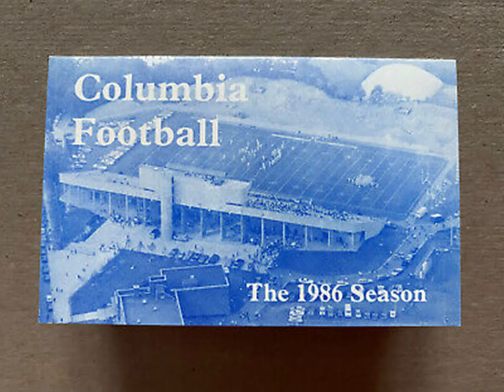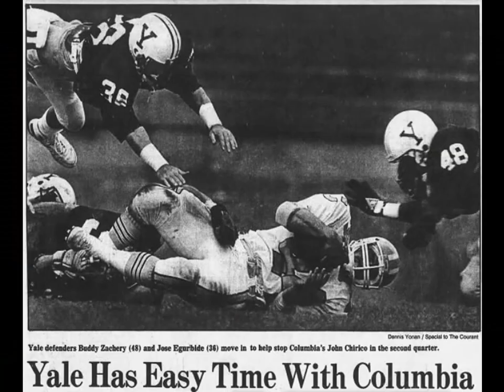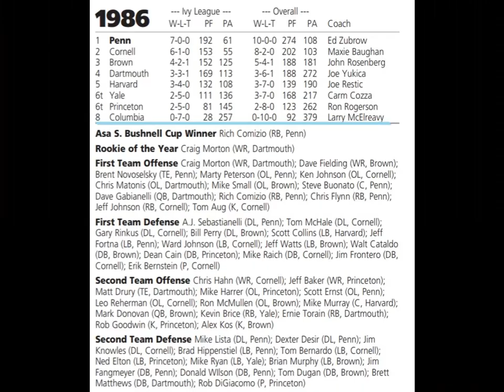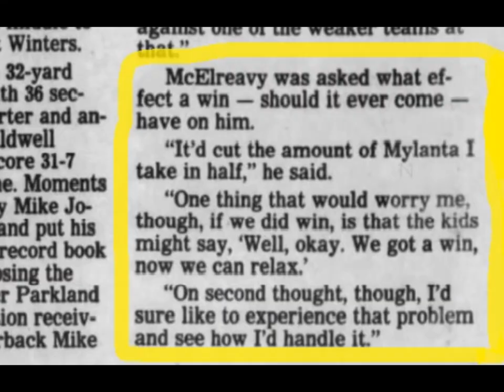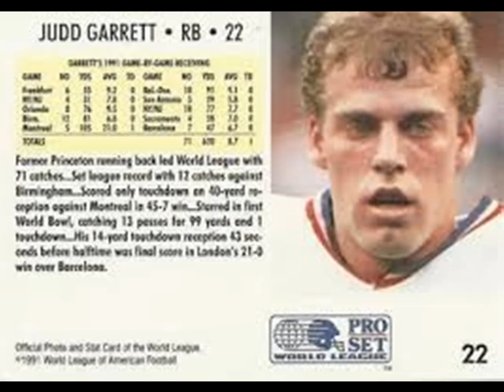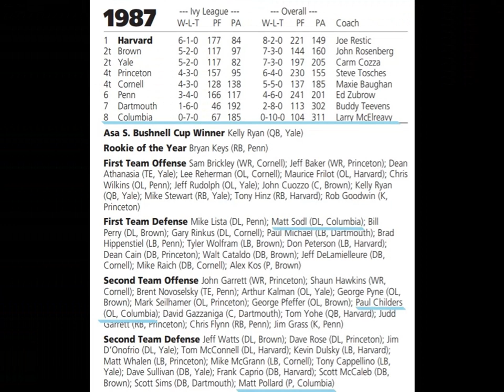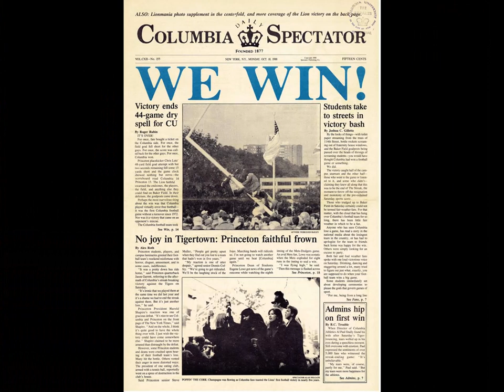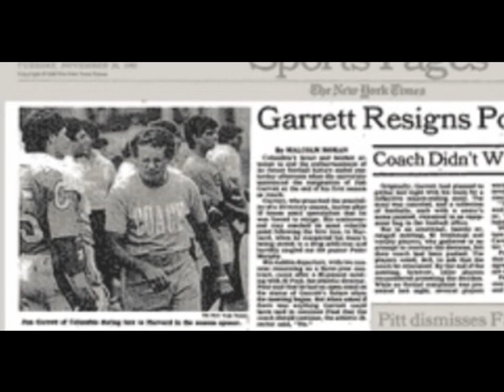Deep Dive - Columbia Lions 1980s Part 2 (The Worst Ivy League Team)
If you wanted to find out how this 4+ year long losing streak lasted, well it would end to a familiar foe. But also check out how this program basically had to rebuild again after the previous regime really broke them down.
It is part 2 of the Columbia Lions Football losing streak of the 1980s.

Follow on Twitter @sportswronged